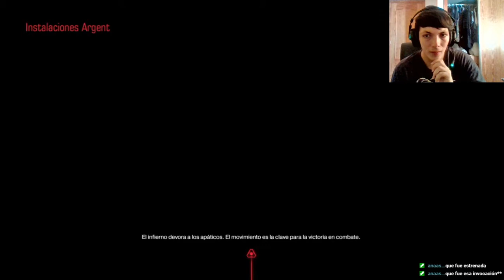DOOM 2016 | Modo Campaña | En Español | Cap 4